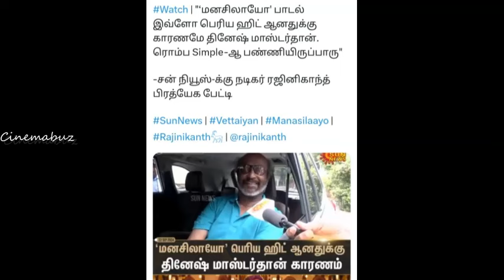சற்றுமுன் வெளிநாடுகளில் வேட்டையன் படத்தின் அட்வான்ஸ் புக்கிங் தொடங்கியது! Rajinikanth | vettaiyan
சற்றுமுன் வெளிநாடுகளில் வேட்டையன் படத்தின் அட்வான்ஸ் புக்கிங் தொடங்கியது!